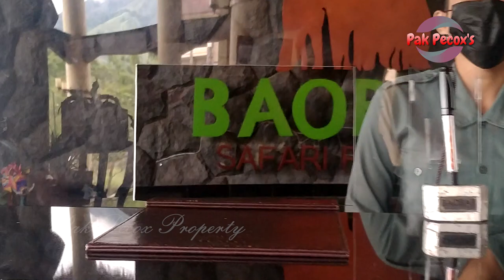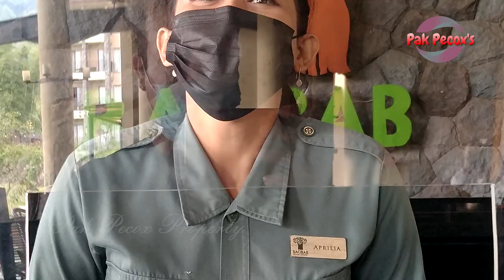Taman Safari 2 Prigen Terbaru masa pandemi/BAOBAB Safari Resort-Safari Advnture&Zona Rekreasi#PART 1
Video suasana asli Savari Adventure di Taman Safari II Prigen Kabupaten Pasuruan. Video ini direkam saat mudim pandemi nih...
Direkam 16 -17 juni 2021

Taman Safari Indonesia 2 adalah salah satu safari park terluas di Asia, yang terletak di lereng Gunung Arjuno, Kecamatan Prigen, Kabupaten Pasuruan, Jawa Timur. Wikipedia
Alamat: RT.12/RW.06, Gn. Princi, Jatiarjo, Kec. Prigen, Pasuruan, Jawa Timur 67157